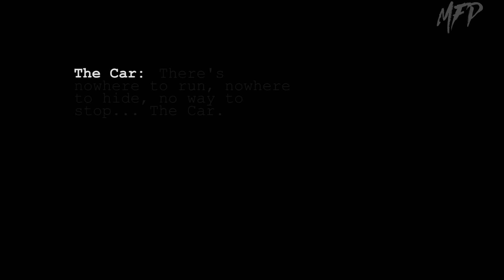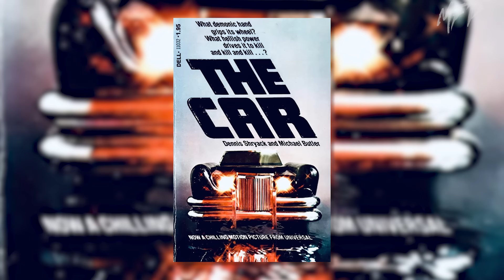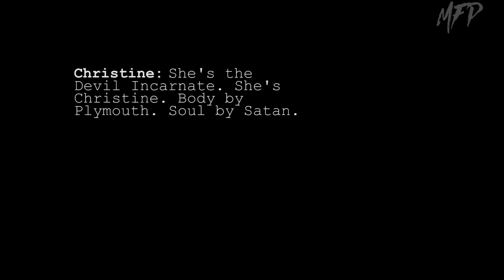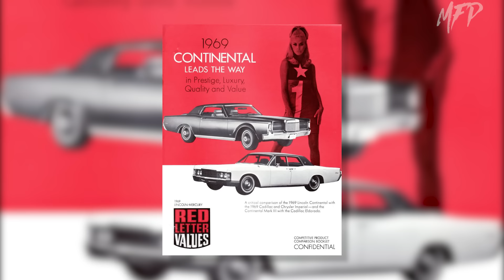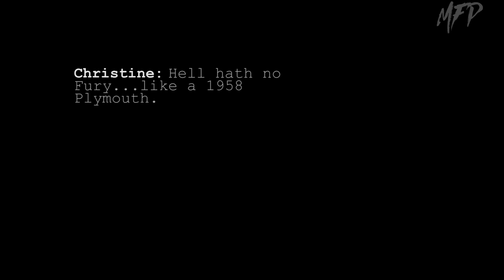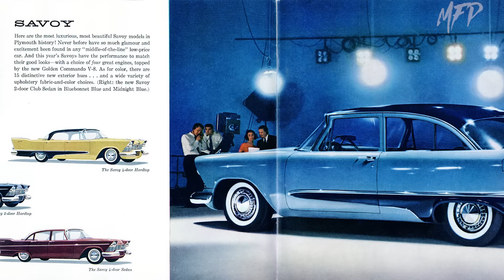Christine Vs The Car: Which Car Deserves the Horror Crown?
Christine vs The Car, it seems to be an ongoing debate as to which one of these two icons of horror deserves the number 1 spot on the list of horror cars on film. With each car having a very unique history, this debate is brought to a head in this in depth documentary of the history of these two legends of cinema.

MFP takes a look into the production history of both the 1983 Christine, and the 1977 The Car, as we bring you production and manufacturing history to offer the best possible answer as to which nightmare fueled demon on wheels deserves the top spot.

SECTION 107 [OF TITLE 17, U.S.C.] CONTAINS A LIST OF THE VARIOUS PURPOSES FOR WHICH THE REPRODUCTION OF A PARTICULAR WORK MAY BE CONSIDERED FAIR, SUCH AS CRITICISM, COMMENT, NEWS REPORTING, TEACHING, SCHOLARSHIP, AND RESEARCH.